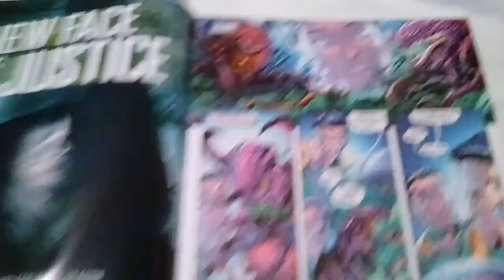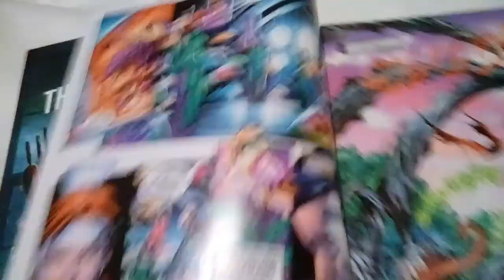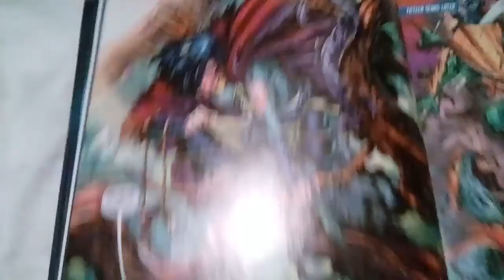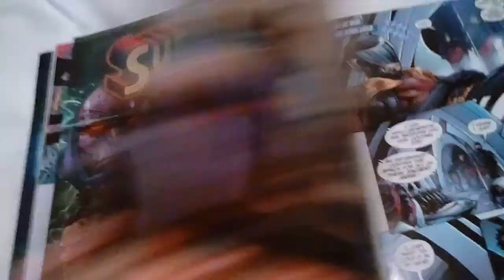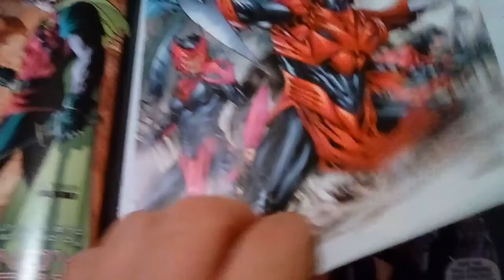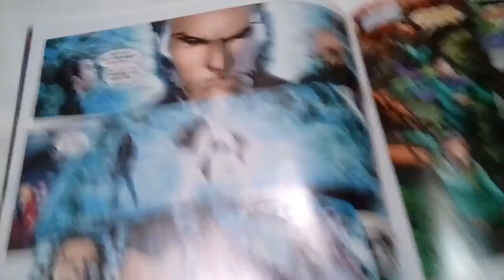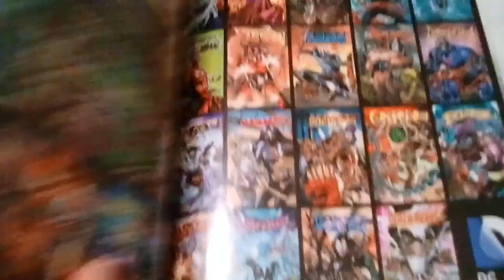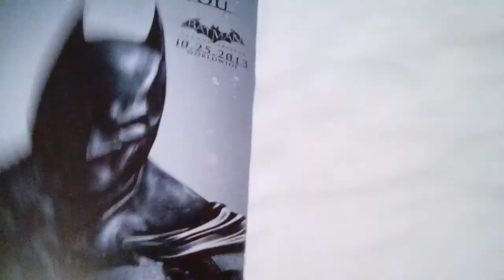Action comics # 23.2 Zod New 52 comic review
Kneel before Zod